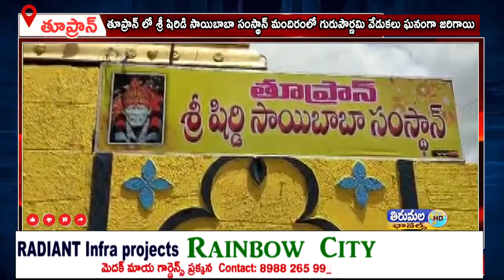తూప్రాన్ మున్సిపల్ పట్టణంలో శ్రీ షిరిడి సాయిబాబా సంస్థాన్ మందిరంలో గురుపౌర్ణమి వేడుకలు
తూప్రాన్ మున్సిపల్ పట్టణంలో శ్రీ షిరిడి సాయిబాబా  సంస్థాన్ మందిరంలో గురుపౌర్ణమి వేడుకలు ఘనంగా జరిగాయి